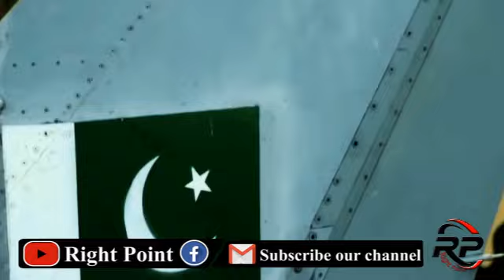Pakistan Big and Latest Success In JF-17